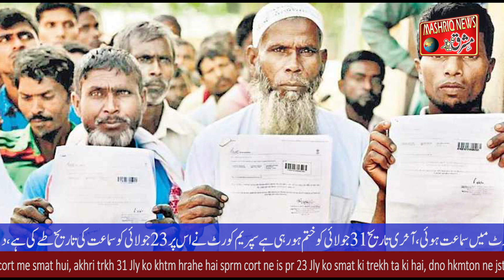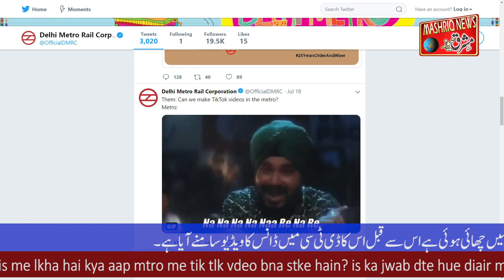july 19 July Mashriq News Urdu Bulletin